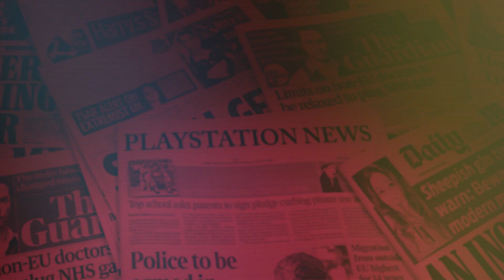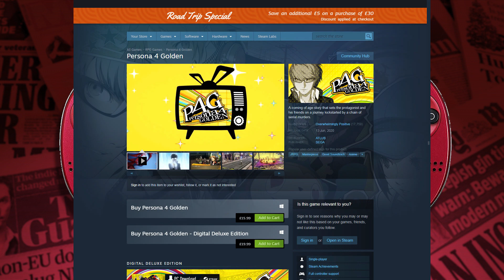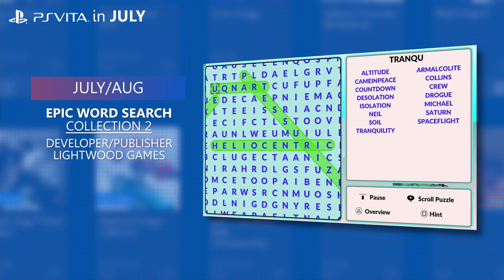Vita Means Life - July 2020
Vita Means Life showcases PS Vita news, game recommendations and upcoming titles for the upcoming month of July 2020.

Press F for Ratalaika Games.

Share a picture of your PS Vita collection, and pick the game code you would like.
Know of an upcoming PlayStation Vita title? Let me know and I'll be sure to include it in a future video.

Thanks to Handheld Gamer for additional footage

VITA MEANS LIFE!